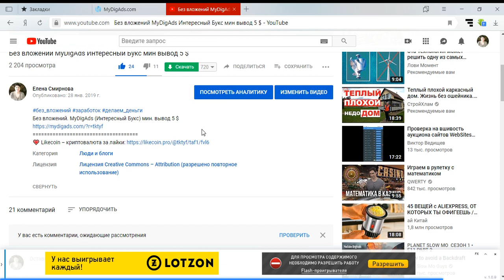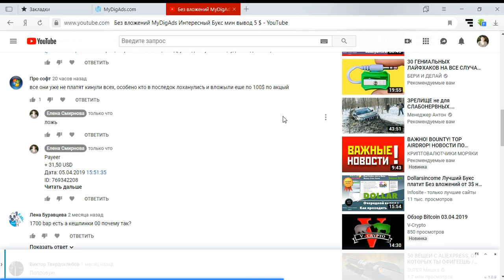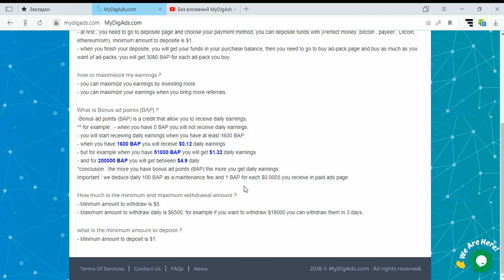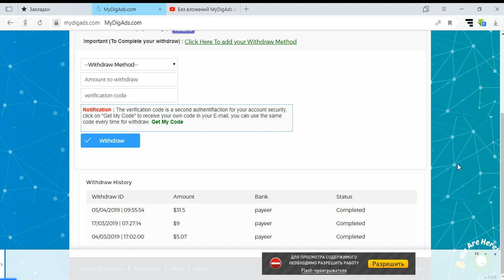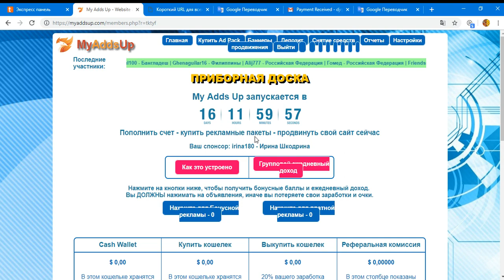Без вложений. MyDigAds ПЛАТИТ!!! мин. вывод 5 $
Без вложений.НОВИНКА! MyAddsUp БУКС НА ПРЕД СТАРТЕ!
Payeer
+ 31,50 USD
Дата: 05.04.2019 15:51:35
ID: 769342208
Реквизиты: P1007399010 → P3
Сумма: 31,50 USD
Комментарий: MyDigAds Вывод $ 31,5